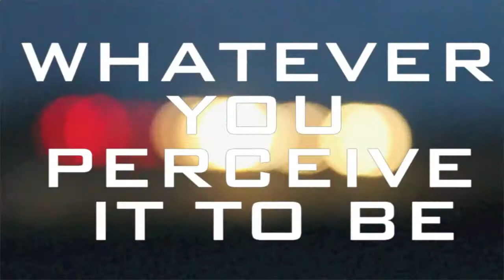Life: Live it. | Sam Chaplin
This was for a media project!
Keep smiling guys x